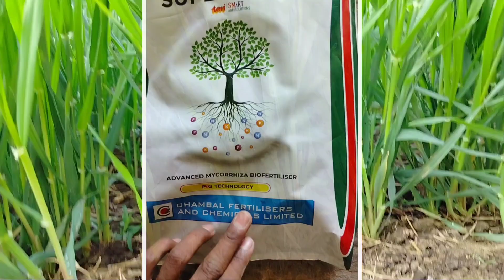गेहूं में 30 से 50 दिन के बीच करें 3 जरुरी काम, एक पौधे से 100 कल्ले निकलेंगे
किसान भाइयों आपको हमारे चैनल पर खेती-बाड़ी से जुड़ी और मंडी भाव से संबंधित जानकारी मिलती रहेगी
हमारे व्हाट्सएप ग्रुप से जुड़े -

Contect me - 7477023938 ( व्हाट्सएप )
धन्यवाद - जय किसान

Gehu Ki Kheti
gehu Ki Kheti Kaise Karen
gehu me urea ka prayog
gehu me konsa khad dalen
gehu me pahla khad
gehu me zink ka prayog
gehu me zink ka spray
gehu me zink konsa dalen
gehu me pahla Pani
gehu me kalle Kaise badhaye
gehu me kalle badhane ka tarika
gehu me futav
wheat farming India
wheat farming
गेहूं की खेती
गेहूं में जिंक का प्रयोग
गेहूं में यूरिया कब डालें
गेहूं में जिंक और सल्फर का प्रयोग
गेहूं में कल्ले कैसे बढ़ाएं
गेहूं में फुटाव
गेहूं में जिंक कब डालें
गेहूं में जिंक के फायदे
गेहूं की पैदावार कैसे बढ़ाएं
गेहूं में कल्ले ही कल्ले
गेहूं में कोनसा खाद डालें
गेहूं में जिंक का स्प्रे
गेहूं में खाद उर्वरक
गेहूं में सल्फर का प्रयोग
गेहूं में सल्फर कब डालें
गेंहू में सल्फर का उपयोग
गेंहू में सल्फर के फायदे